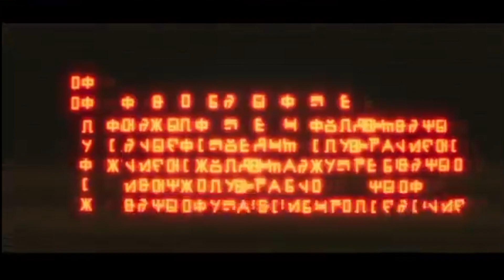WHAT IF...? Season 2 Episode 1 Reaction!! | 2x1 | "What If Nebula Joined The Nova Corps?"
Whats good y'all? Finally back on the grind, hope y'all lock in with me. Great first episode of season 2 for What If..? Glad Nebula got some shine in the episode. You should see episode 2 very soon :)